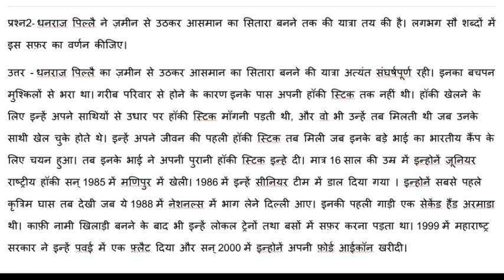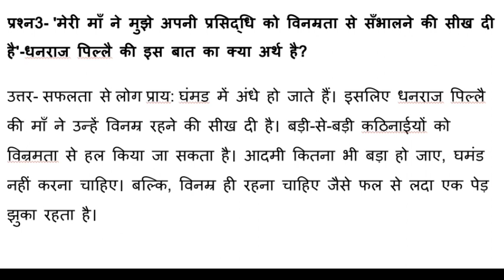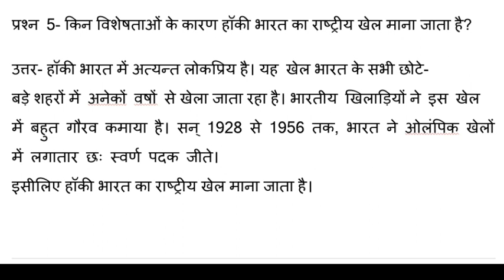संघर्ष के कारण मैं तुनुकमिज़ाज हो गया - प्रश्नों के उत्तर | Class 7 ch-18 dhanraj question answer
संघर्ष के कारण मैं तुनुकमिज़ाज हो गया धनराज
पाठ-18 संघर्ष के कारण मैं तुनुकमिज़ाज हो गया- प्रश्नों के उत्तर
Class7 Ch-18 sangharsh ke karan mai tunukmijaj ho gya
questions answer of sangharsh ke karan mai tunuk mijaj ho gya
path 18 dhanraj pillai
sangharsh ke karan mai tunukmizaz ho gya question answer